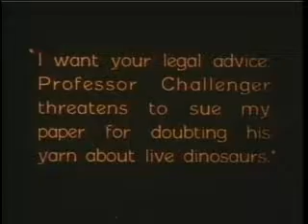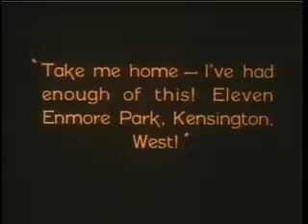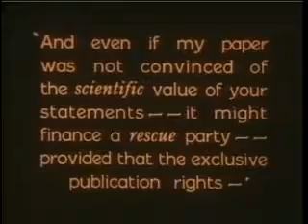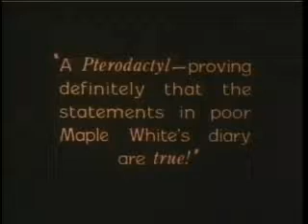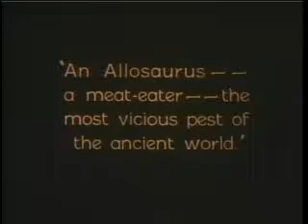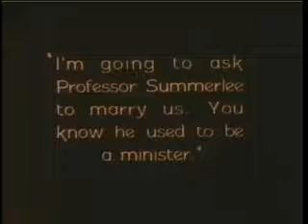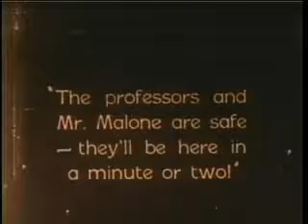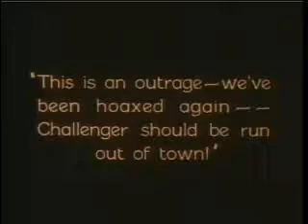Lost World {1925 Full Movie} Public Domain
The Lost World is a 1925 silent fantasy monster adventure film adapted from Arthur Conan Doyle's 1912 novel of the same name. The movie was produced by First National Pictures, a major Hollywood studio at the time, and stars Wallace Beery as Professor Challenger. It was directed by Harry O. Hoyt and featured pioneering stop motion special effects by Willis O'Brien, a forerunner of his work on the original King Kong. Doyle, who also created Sherlock Holmes, appears in a frontispiece to the film, absent from some extant prints.

In 1998, The Lost World was deemed "culturally, historically or aesthetically significant" by the Library of Congress and selected for preservation in the United States National Film Registry. Because of its age the film is in the public domain, and can be legally downloaded online.

AMAZON WISH LIST